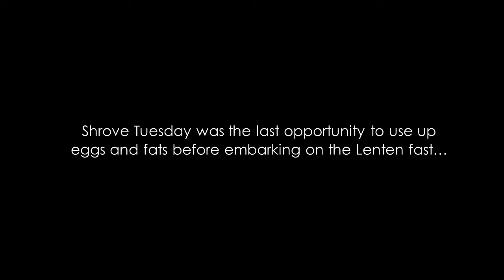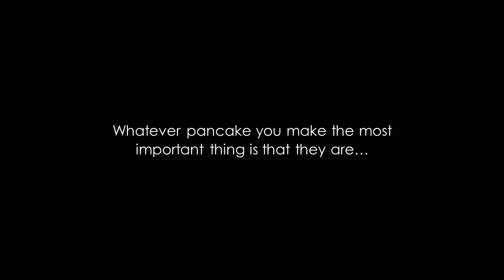copthornepancakes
Pancake Day